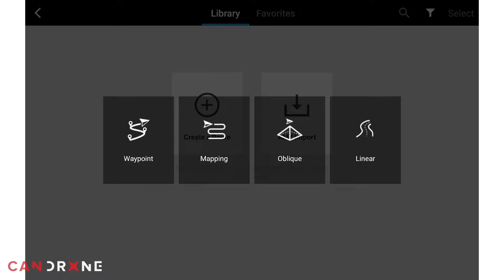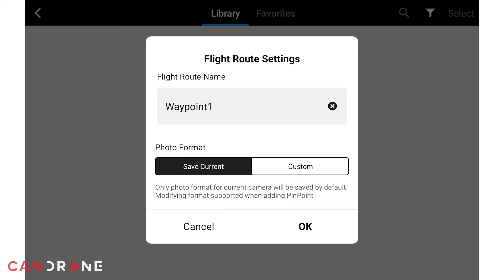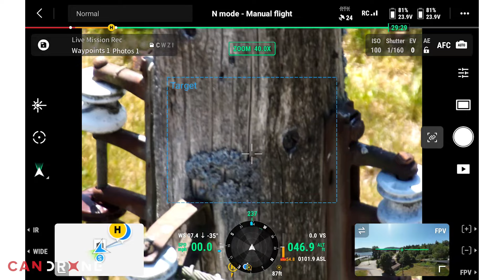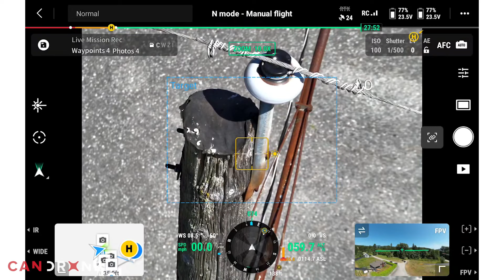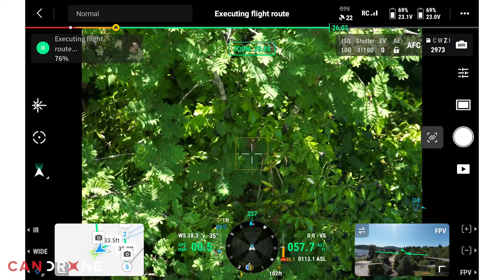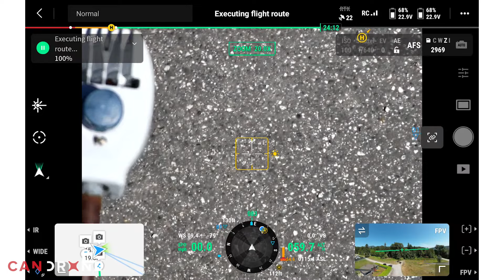DJI M30T - Live Mission Recording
The live mission recording capabilities of DJI Enterprise series drones will save you a ton of time in the field for those repetitive tasks. We highly recommend using the D-RTK with this feature to increase the accuracy of your data.